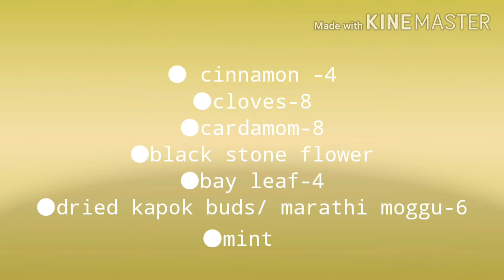Chicken biryani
chicken - 2kg
Onion - 1 kg
Tomato - 3/4 kg
Ginger- 150gm
garlic- 150gm
Curd - 200gm
Marathi moggu- 6 Nos
Cinnamon & Bay leaves- 4 Nos
cloves & Caradamon - 8Nos
Mint
Oil & salt - required